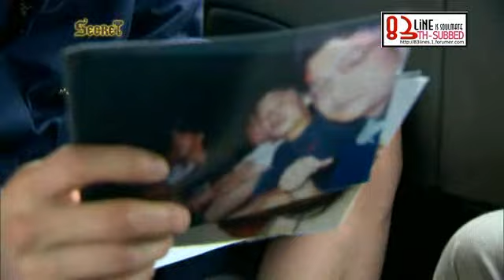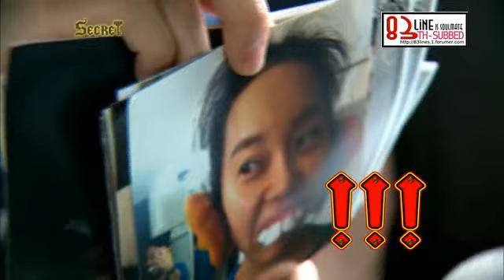[83LineTH] 110604 SECR3T [HeeChul]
Download Full HD (mediafire)
Plz Rename From SBS to KBS SECRET ,, It's my mistake

CR : Baros

รายการซีเคร็ทตอนที่ 1 มีแค่นี้
เพราะว่าเจอรายการก่อนหน้าเบียดเวลาจนต้องเลื่อนฉาย

อดใจรอดูเสาร์หน้า
พี่ฮีชอลจะโดนพี่อีทึก อูริ(วงเรนโบว์) และเทรนเนอร์แฉเรื่องอะไรบ้าง
(แถมด้วยซังซูกับประโยคสุดท้ายในวีทีอาร์ ฮีชอลอ่า..มิอันเน่)